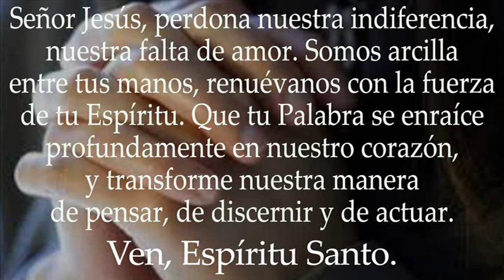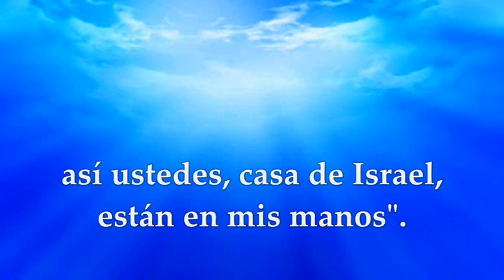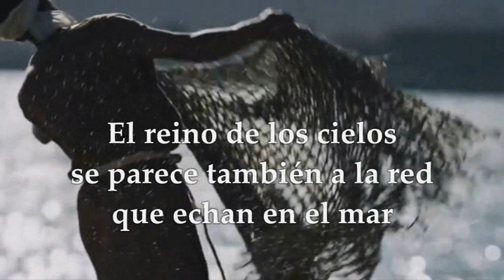EVANGELIO DE HOY JUEVES JULIO 28 DE 2022 | MATEO 13,47-53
EVANGELIO Y LECTURAS EUCARISTÍA JUEVES JULIO 28 DE 2022 JUEVES DÉCIMO SÉPTIMA SEMANA DEL TIEMPO ORDINARIO Primera Lectura: Del libro del profeta Jeremías 18, 1-6 SALMO 145, 1b-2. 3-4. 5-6 R/. Dichoso a quien auxilia el Dios de Jacob EVANGELIO: Del Santo Evangelio según San Mateo 13, 47-53